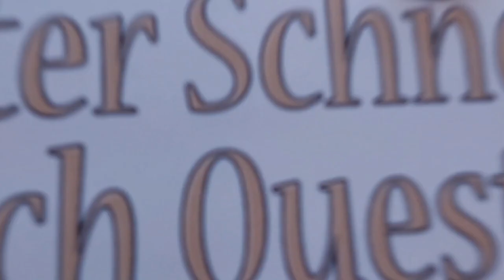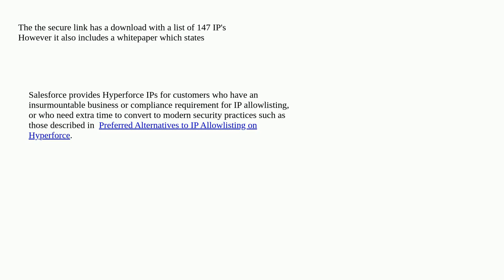Salesforce: Restrict Access to External API by IP's - SBX IP's not published, Manage IP changes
Restrict Access to External API by IP's - SBX IP's not published, Manage IP changes

A special thanks goes out to the community

  restriction rest-api api ip-whitelisting